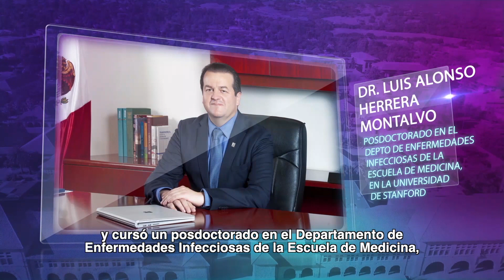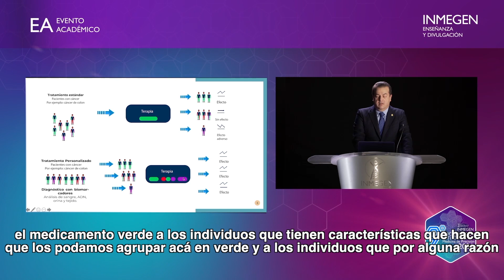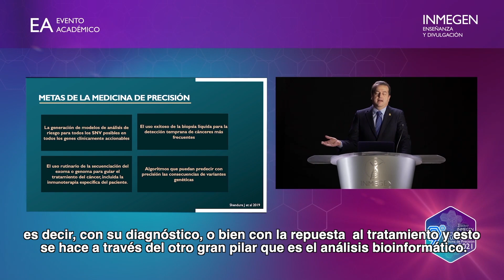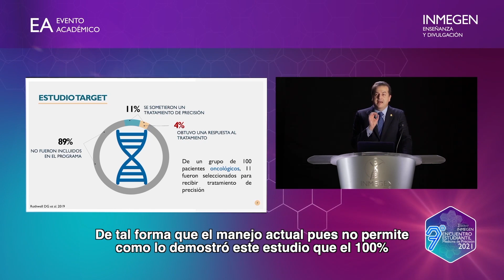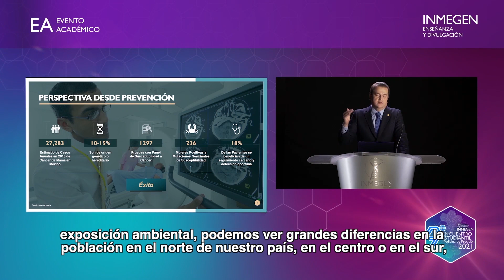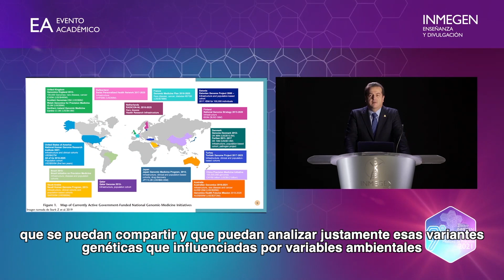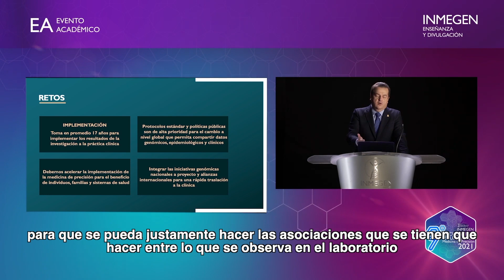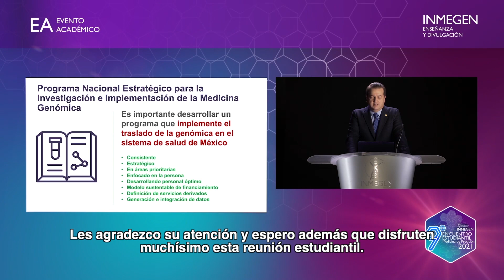7º Encuentro Estudiantil - Inauguración y Conferencia Magistral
Durante 7 años, el INMEGEN ha organizado este evento para mostrar el trabajo al que las y los estudiantes dedicaron todo su esfuerzo y dedicación. Acompáñanos en esta nueva edición, inaugurada por nuestro director general: el Dr. Herrera.

𝘾𝙤́𝙙𝙞𝙜𝙤𝙨 𝙙𝙚 𝙩𝙞𝙚𝙢𝙥𝙤:

00:00 Bienvenida
02:22 Semblanza del Dr. Luis Alonso Herrera Montalvo
03:18 Conferencia Magistral: Direcciones futuras en la medicina de precisión